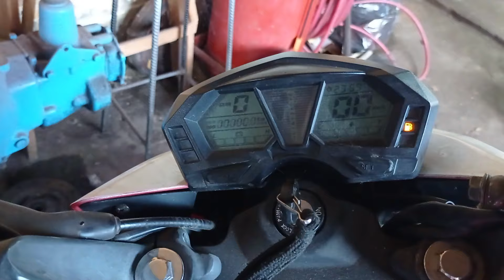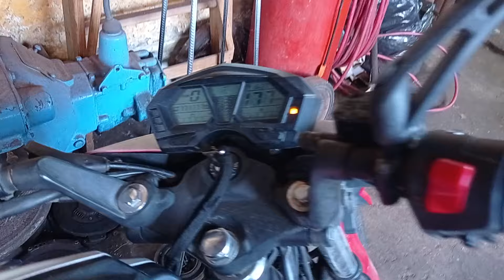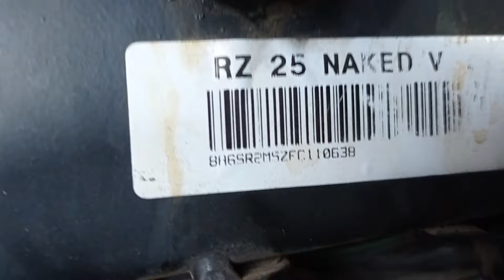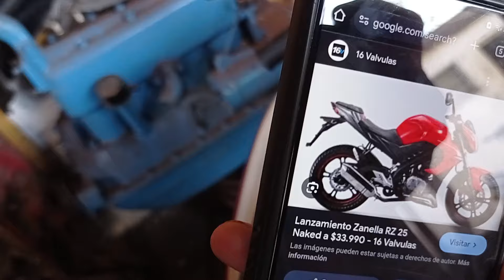ZANELLA PARA REVIVIR